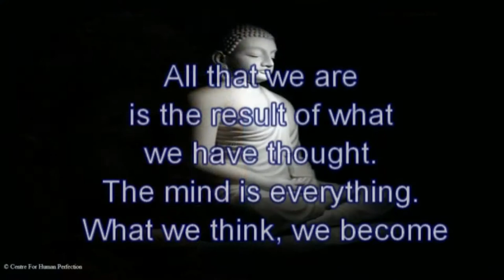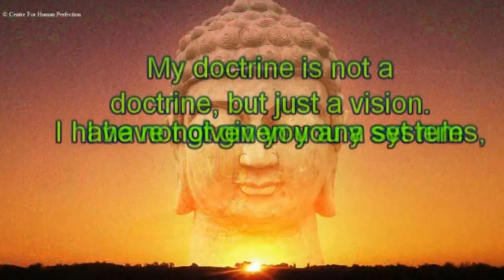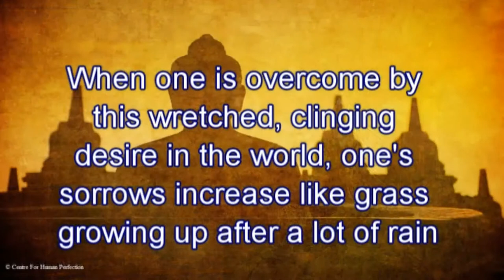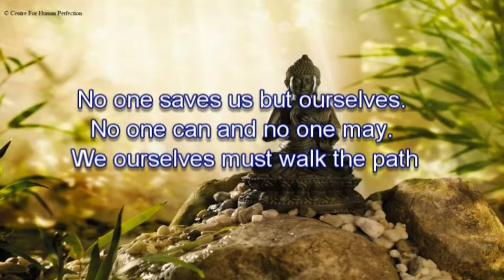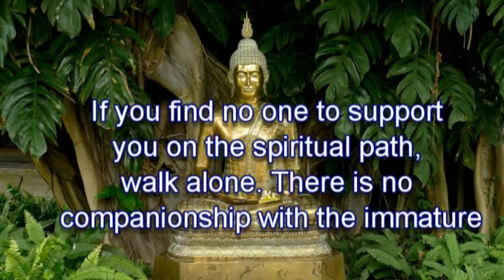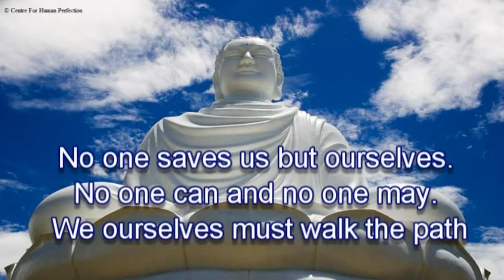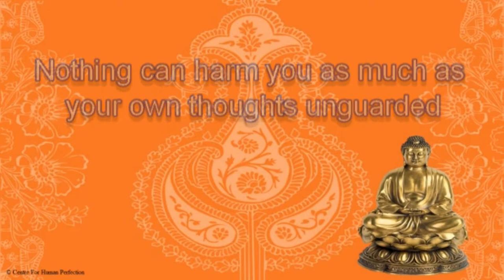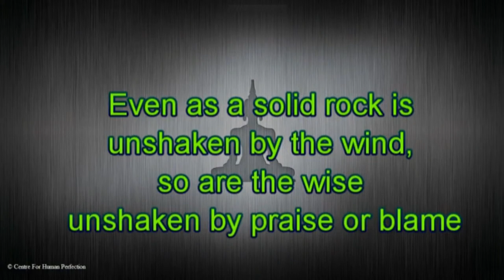What Buddha Said Part 12